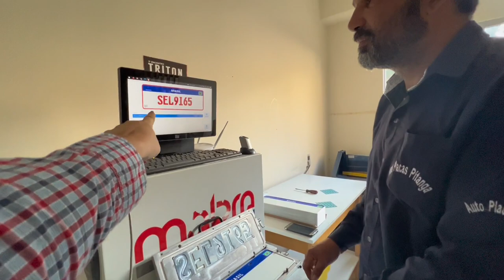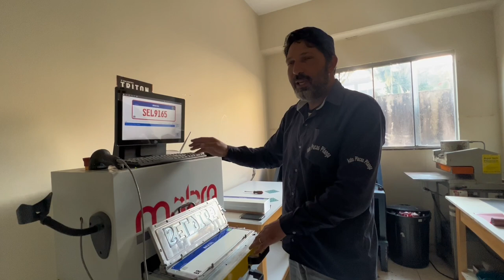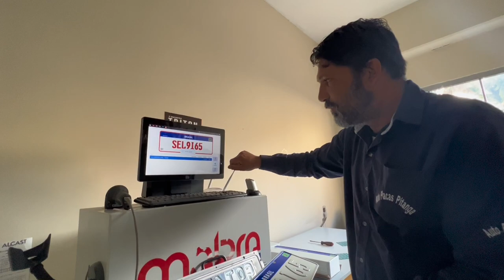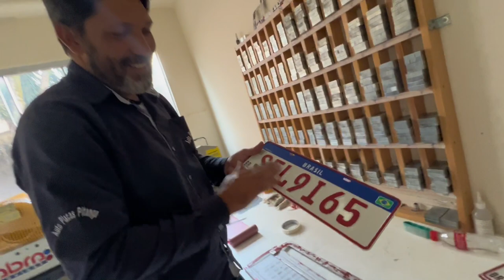FIZ O EMPLACAMENTO DA CARRETA!